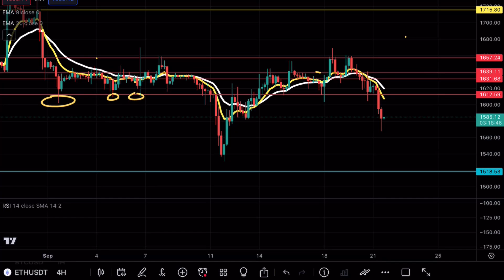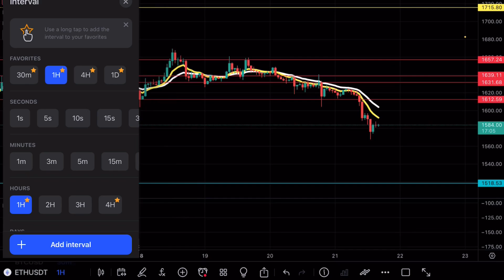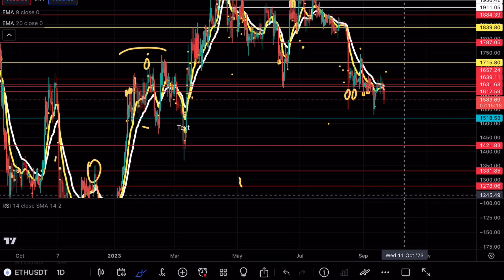ETHEREUM IT HAPPENED NOW WHAT 🚨?ETH PRICE PREDICTION TECHNICAL ANALYSIS NEWS 2023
Ethereum broke below a crucial support and in this video we will be analyzing the cryptocurrency to see the next levels on Ethereum